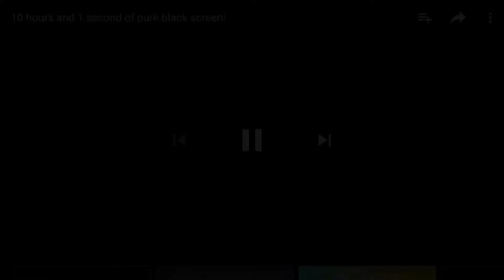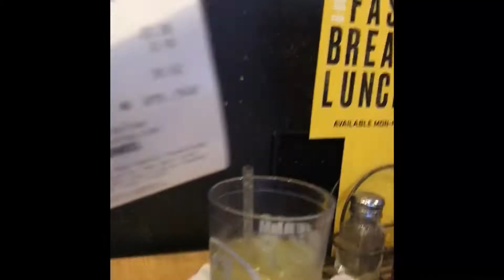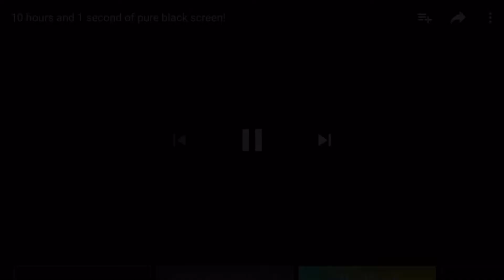MY LIFE IN MINUTES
Just a quick little something i threw together. We have SO much content that is in the process and i promise it’s coming soon! thank you guys so much :)